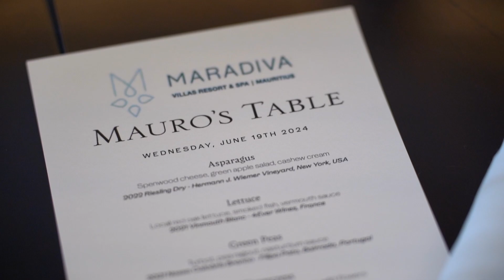Maradiva hosts press members at Raffles London - June 2024